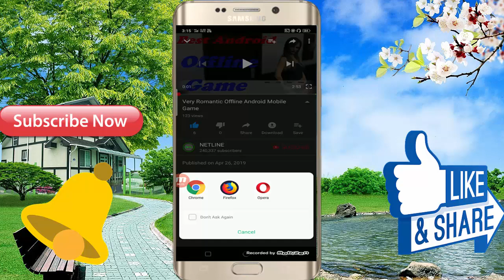Girls And Boy Romantic Android Mobile 3D Offline Game 2019